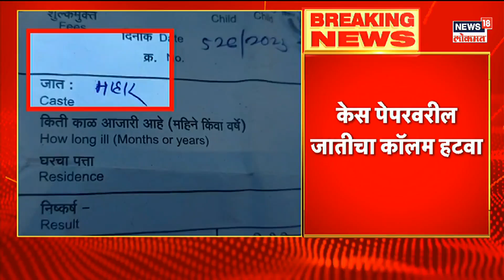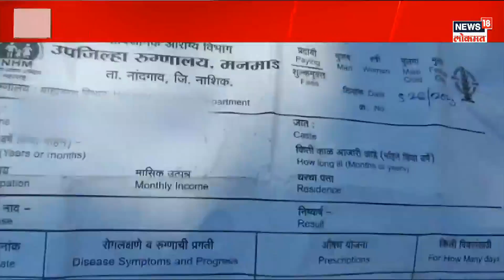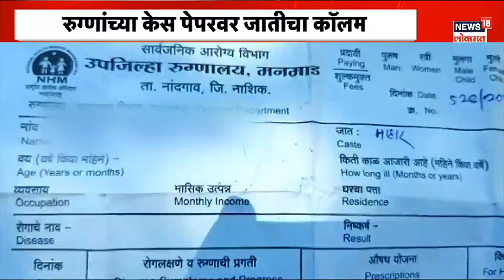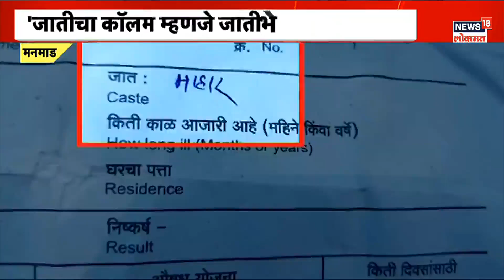News18 Lokmat Impact : केस पेपर वरील जातीचा कॉलम हटवा | Marathi News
After NCP chief Sharad Pawar stepped down from the post of president and announced his retirement, there was a stir. NCP activists and office bearers started the agitation. A resolution was passed in the meeting that Sharad Pawar should remain the President. After this, a meeting of important leaders was held at Silver Oak, Sharad Pawar's residence. What happened in this meeting?

राष्ट्रवादी काँग्रेसचे सर्वेसर्वा शरद पवार यांनी अध्यक्षपदावरून पायउतार घेत निवृत्तीची घोषणा केल्यानंतर एकच खळबळ उडाली. राष्ट्रवादीचे कार्यकर्ते, पदाधिकाऱ्यांनी आंदोलनाला सुरुवात केली. यातच शरद पवारांनी निवडलेल्या समितीची बैठक झाली. या समितीच्या बैठकीत शरद पवारांचा राजीनामा नेत्यांनी एकमताने फेटाळून लावला. शरद पवारांनीच अध्यक्ष राहावे असा बैठकीत ठराव मंजूर करण्यात आला. यानंतर शरद पवार यांचे निवासस्थान असलेल्या  सिल्व्हर ओकवर महत्त्वाच्या नेत्यांची बैठक झाली. या बैठकीत काय झाले,